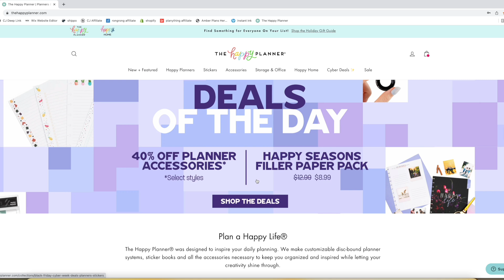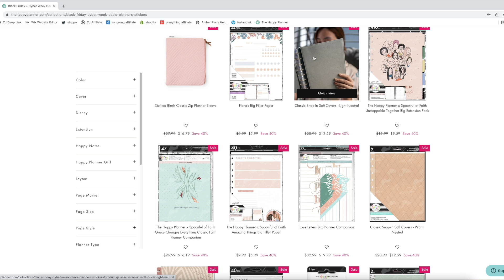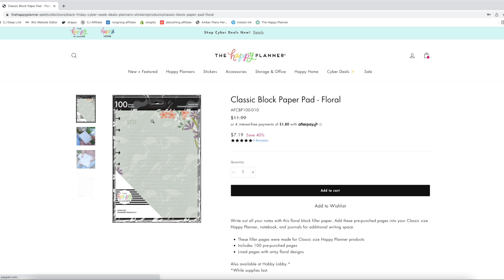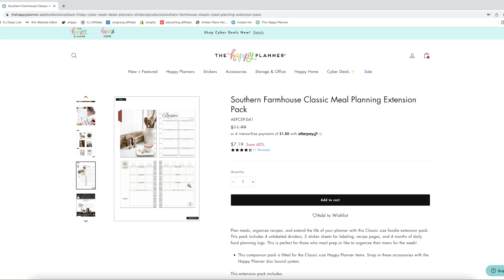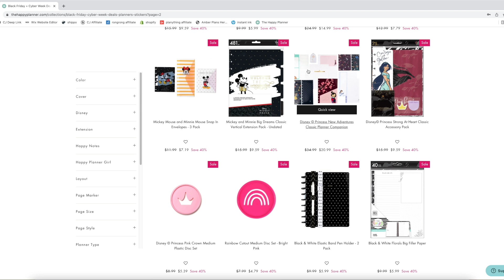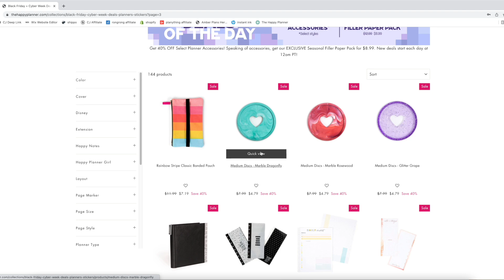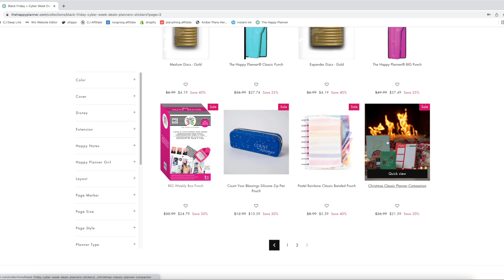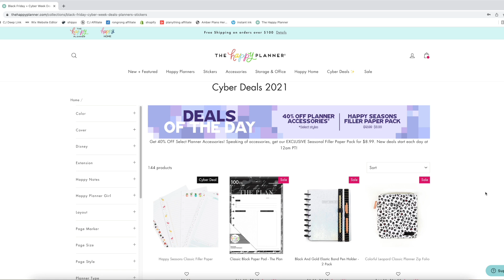Happy Planner Cyber Week Sales | Day One | 40% Off Accessories and Seasonal Filler Paper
~My Amazon Store - shop my recommended products:

~Send me Happy Mail:
Amber Thorne
7661 McLaughlin Rd. PMB 286